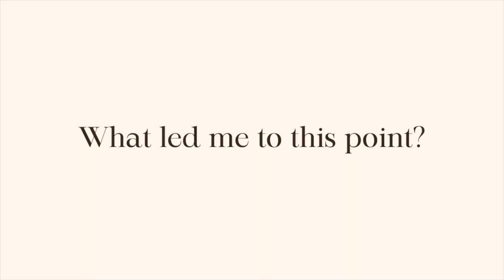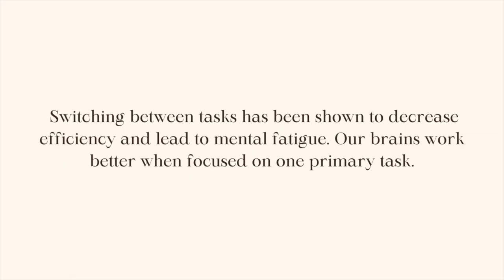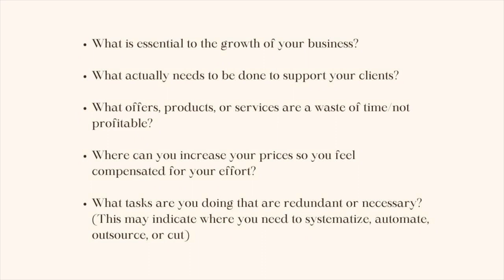How to navigate burnout as a small business owner | avoid burnout as a business owner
Having a transparent chat about my experience with burnout, how I navigated going through burnout, and how to avoid burnout as a business owner and mom.

➞ Join the SCHMONEYGANG CEO Corner Email Newsletter for exclusive content to help you navigate your life as a mom and CEO. I share all things business, marketing, sales, mindset, and CEO lifestyle

Camera to record: Canon G7X Mark II

➞ MUSIC USED